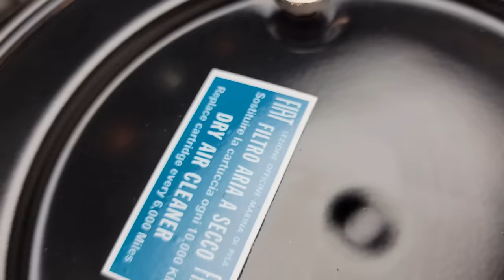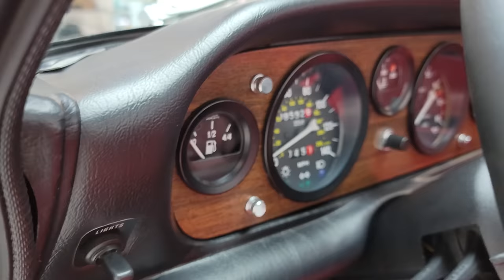ORIGINAL OWNER 1978 Fiat 124 Spider Dry Ice Cleaning & PPF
This 1978 Fiat Spider is a single-owner vehicle that he bought when he was 18 years old! This Fiat 124 is absolutely gorgeous inside and out. We were tasked withing keeping it as original as possible and protecting several areas so the owner could keep driving this beautiful Fiat for many years to come.

We performed undercarriage dry ice cleaning, as well as dry ice blasting the wheel wells, engine bay, and trim pieces, just to remove the dirt, and apply a new even coat of cosmoline rust protection to keep it as close to stock as possible.

Then we brought it over to our detailing shop where we dove in to the gorgeous red interior, refreshing the leather with Swissvax Leather Cleaner and Swissvax Leather Milk. The owner wanted the car to feel exactly like it did when he pulled it off the lot new, so we corrected some little details that only the most passionate Fiat enthusiasts would notice, like the direction of the handles on the doors.

We applied paint protection film to many areas of the car that you wouldn't usually protect. We put ppf under the bonnet and in the trunk, where there's a chance of paint on paint action, to keep this as fresh as possible. The car was previously restored and in fantastic condition, so we really just buffed a little here and there to prepare for the ppf.

We did give the turn signals, lights, and side markers a good buffing detail before we send this car home with the owner smiling for miles.

Chapters:
00:00 - Sizzle
00:16 - Dry Ice Cleaning Undercarriage
01:36 - Cosmoline Application
02:15 - Dry Ice Cleaning Trim Pieces
02:38 - Dry Ice Cleaning Engine Bay
02:50 - Dry Ice Cleaning Wheel Wells
03:08 - Dry Ice Cleaning Wheels
03:26 - Dry Ice Blasting Parts
03:48 - Detailing
04:10 - PPF Installation In Trunk
04:32 - PPF Installation Under Hood
05:23 - PPF Turn Signals
05:40 - Buffing Side Markers
06:25 - Interior Detailing
06:51 - Shampooing Seats
07:29 - Cleaning Steering Wheel
07:48 - Cleaning Carpets
08:28 - Buffing Taillights
08:58 - Buffing Convertible Glass
09:14 - Swissvax Leather Milk
09:43 - Buffing Shift Knob
10:05 - Pedal Cleaning
10:20 - Ceramic Coating Wheels
10:30 - Final Product

Tools and products used in this video:
Swissvax Leather Cleaner and Leather Milk